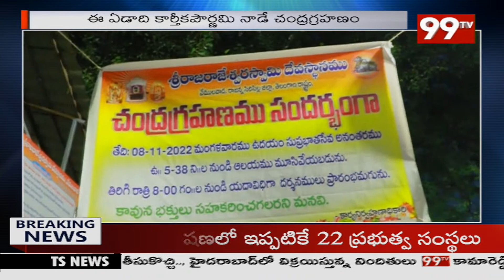చంద్రగ్రహణం కారణంగా ఆలయాలు మూసివేత | Lunar Eclipse | 99TV Telugu